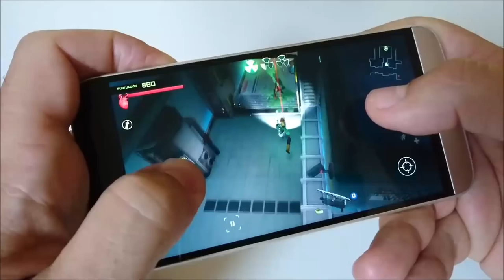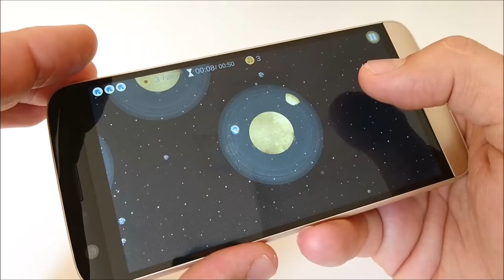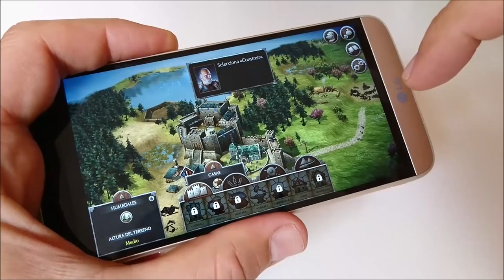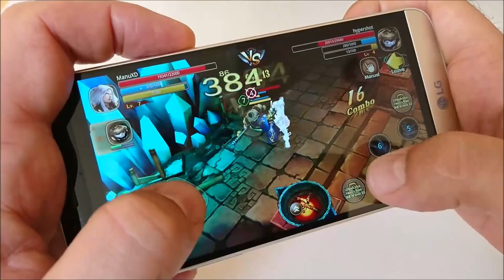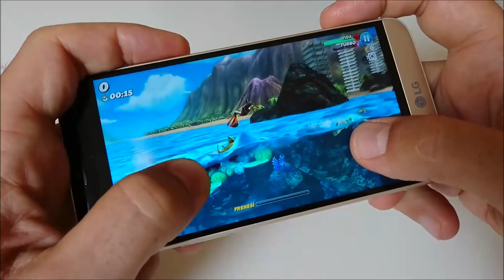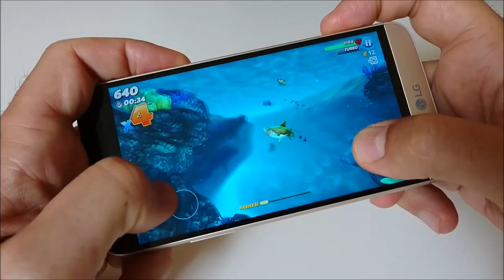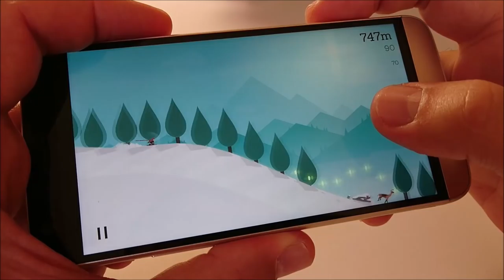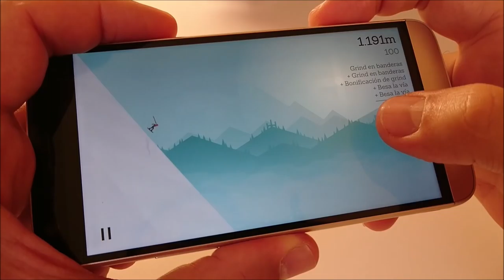Los 15 mejores juegos de Android de 2016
Los mejores videojuegos de 2016 para Android en el que están Clash Royale, Crashlands, Chameleon Run y otros tantos de enorme calidad y que no te puedes perder.
Un gran año para el gaming debido a que se ha dado un salto cualitativo en el hardware con el chip Snapdragon 820 de Qualcomm y que supera en capacidad gráfica hasta un 60% al Snapdragon 810 de 2015.
Encontrarás una gran mayoría de juegos con el modelo freemium, mientras otros serán de pago. Estudios de videojuegos como Supercell, SEGA o Noodlecake Studios son los encargados de suministrar parte de esta lista con la que pasarás grandes momentos de ocio.